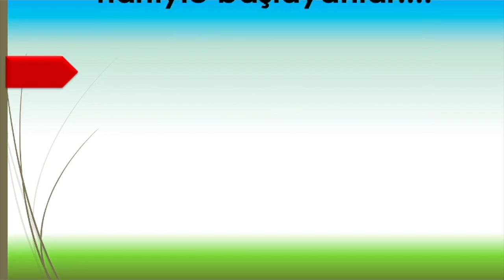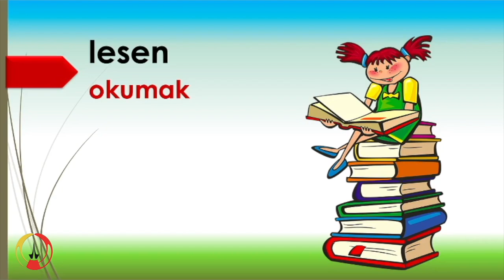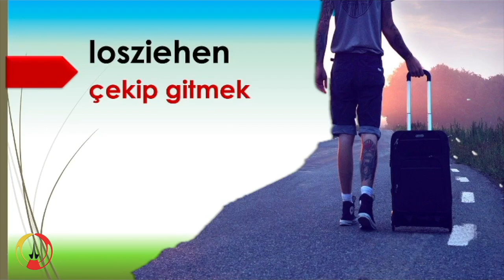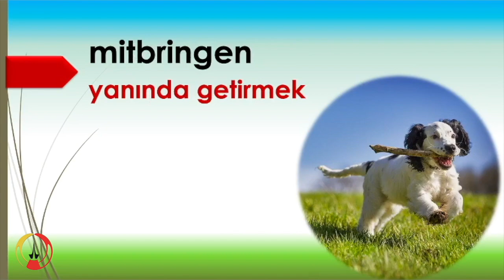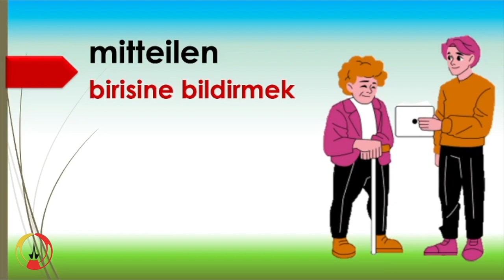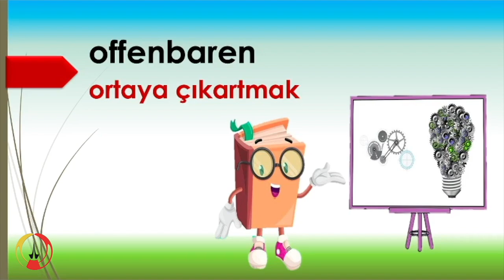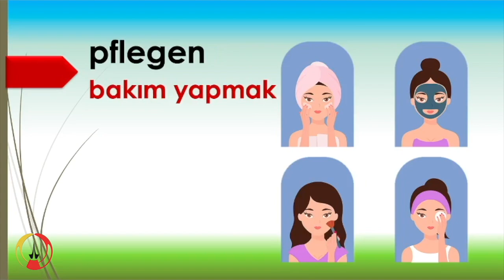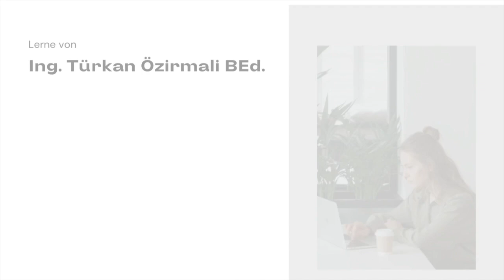ALMANCA-TÜRKÇE SÖZLÜK L-M-N-O-P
ALMANCA / TÜRKÇE SÖZLÜK L-M-N-O-P İLE BAŞLAYAN FİİLLERİ ÖĞREENİYORUM

Diyarda Almanca, yenisini yapıncaya kadar internette yayınlanan en kaliteli Almanca-Türkçe sesli ve resimli sözlük!

FİİLLER - "VERBEN"
Deutsch - Türkisch Wörterbuch